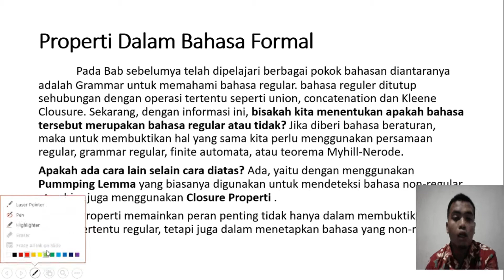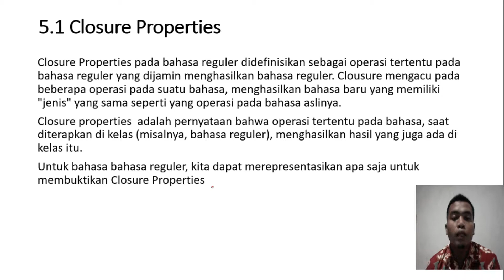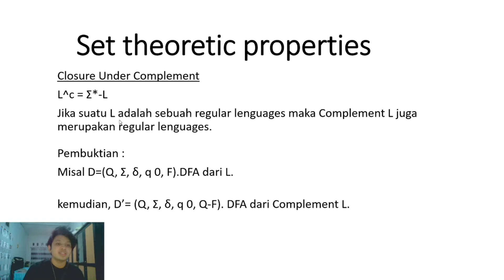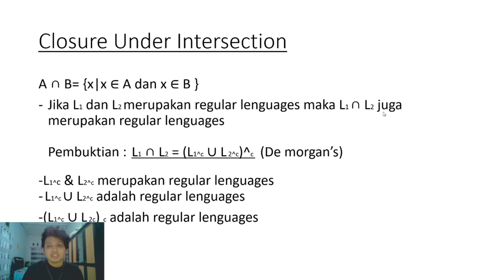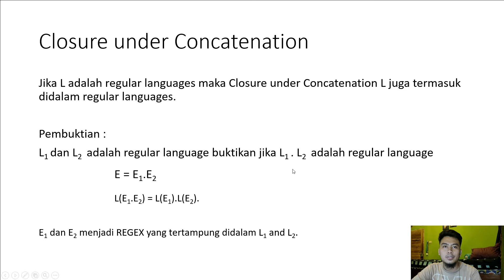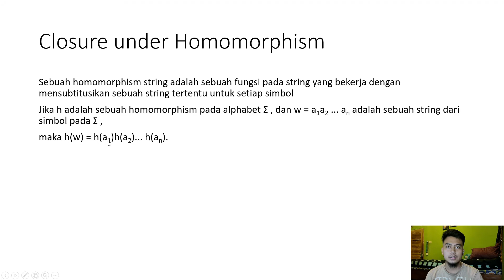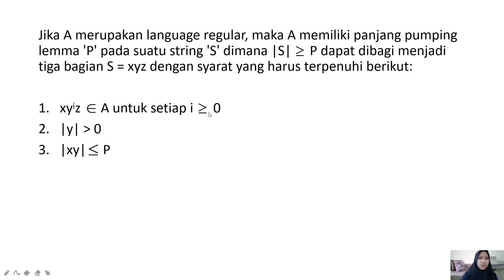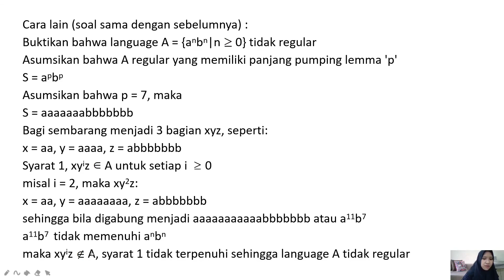Properti Dalam Bahasa Formal TBA TI A 19 Kelompok 7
Kelompok 7

1. Adib Raushanfikr Raharjo  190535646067
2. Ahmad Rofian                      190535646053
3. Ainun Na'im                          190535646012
4. Irbah Labibah Nur Saidah  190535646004